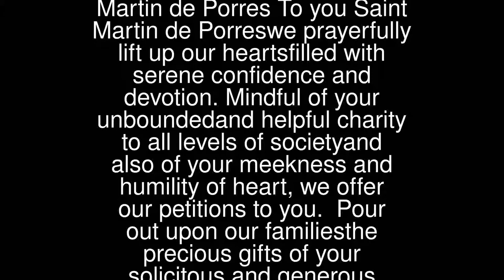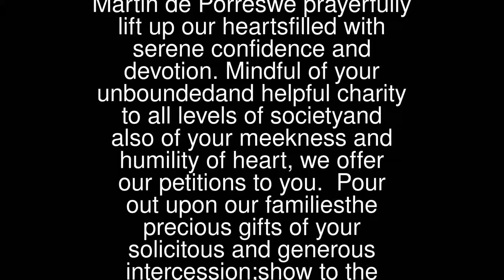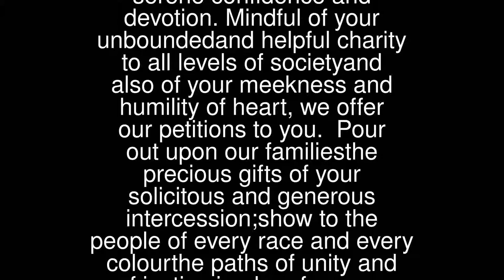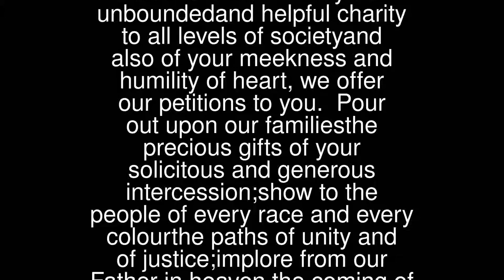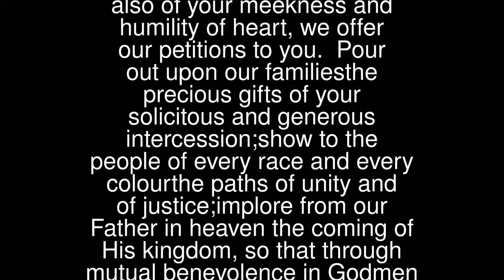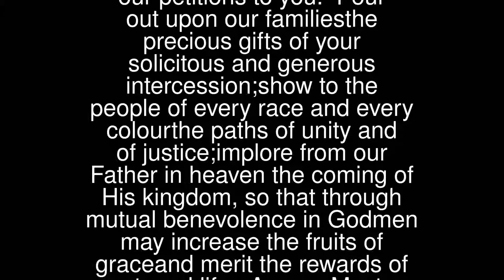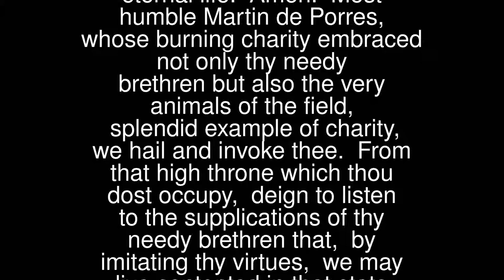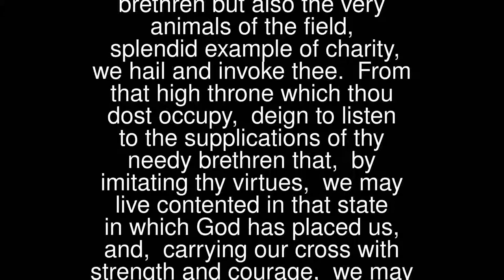Prayers - Martin de Porres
Martin de Porres
 To you Saint Martin de Porreswe prayerfully lift up our heartsfilled with serene confidence and devotion.Mindful of your unboundedand helpful charity to all levels of societyand also of your meekness and humility of heart,we offer our petitions to you.
 Pour out upon our familiesthe precious gifts of your solicitous and generous intercession;show to the people of every race and every colourthe paths of unity and of justice;implore from our Father in heaven the coming of His kingdom,so that through mutual benevolence in Godmen may increase the fruits of graceand merit the rewards of eternal life. Amen.
 Most humble Martin de Porres, whose burning charity embraced not only thy needy brethren but also the very animals of the field, splendid example of charity, we hail and invoke thee.
 From that high throne which thou dost occupy, deign to listen to the supplications of thy needy brethren that, by imitating thy virtues, we may live contented in that state in which God has placed us, and, carrying our cross with strength and courage, we may follow in the footsteps of our Blessed Redeemer and His most afflicted Mother, to reach at last the Kingdom of Heaven through the merits of our Lord Jesus Christ. Amen.
  God, Who has given us in Thy Humble Son, our Lord Jesus Christ, the model of all virtue and perfection, grant to us the virtue of humility. We think so little of Thee because we are so full of self. We cannot love Thee more until humility shows us our own nothingness and makes us rejoice in our complete dependence upon Thee.
 You have given to the world a glorious apostle of humility, St Martin de Porres. Guide us by his example and strengthen us through his intercessions in our efforts to conform our hearts to the humble Heart of Thy Crucified Son.
 Renew, O Lord, in these days, when pride and forgetfulness of Thee are so widespread, the wonders which You performed through Thy humble servant, Martin de Porres, during his lifetime. We pray that all the world may know of St Martin and of the surpassing value of the virtue of humility. Through the same Christ our Lord. Amen.
 through mutual benevolence in God, men may increase the fruits of grace and merit the rewards of eternal life. Amen.
 In the name of the Most Holy Trinity,In the name of Jesus Christ, the Son of God,In the name of Mary, Queen of Heaven,In the name of Joseph, Patron of the Universal Church,Saint Martin help me (them)For the honour and glory of Godand the Salvation of souls. Amen.
 … St Martin de Porres, Pray for Us …